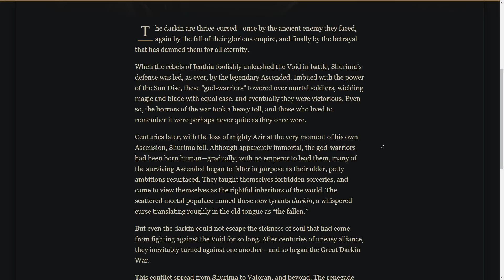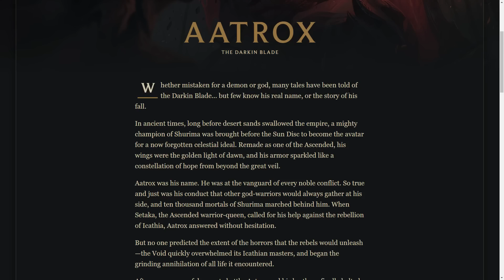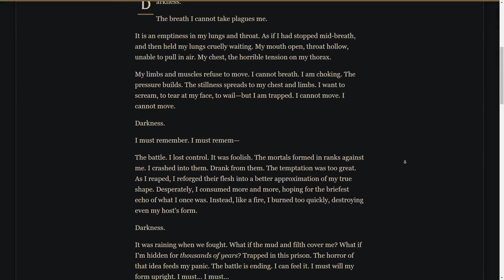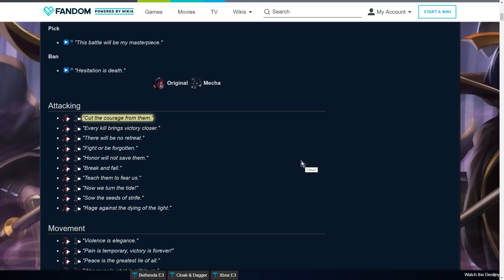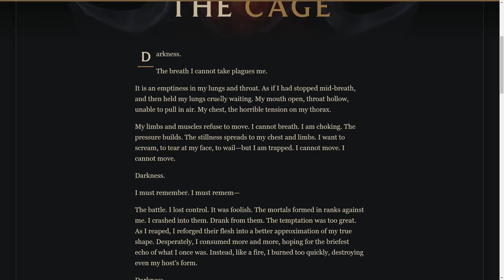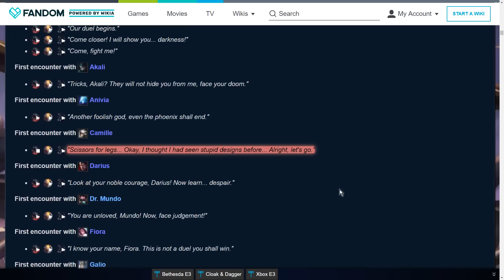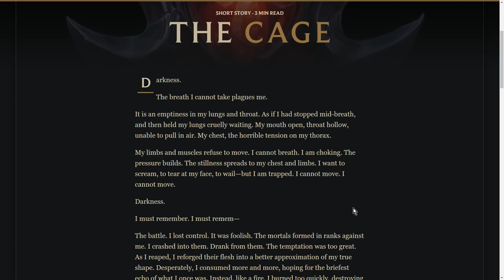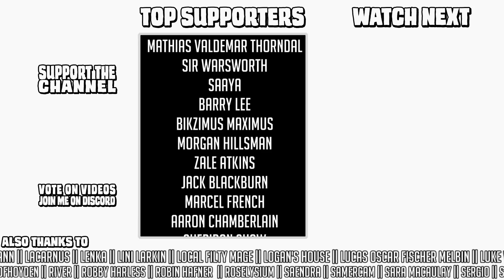What's the deal with Aatrox? || Character design, lore & rework discussion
(25 uses only)

New Aatrox has been a divisive rework, to say the least. For my part, I like him, even if his introduction and new lore concept does introduce almost as many plot holes to League of Legends as it fills.

So! Let's have a chat about him, about the Darkin, about why he's so bloody loud in his voicelines, and how it all stacks up in the broader view!